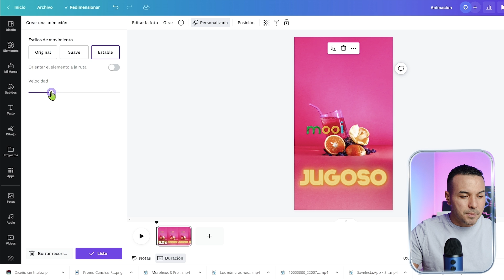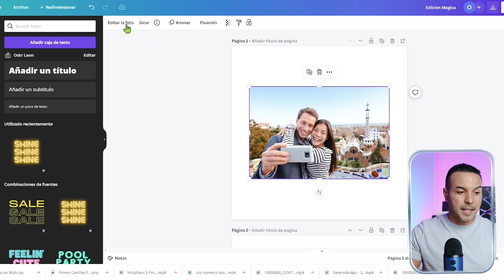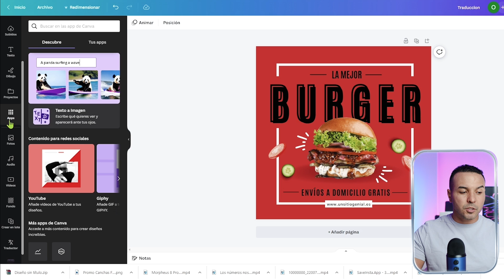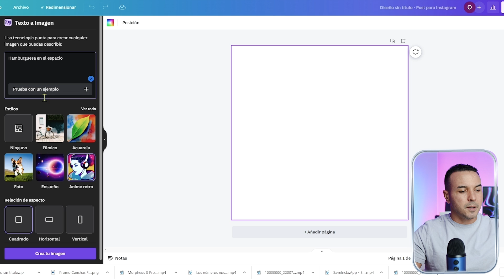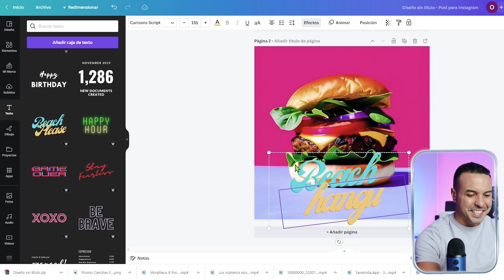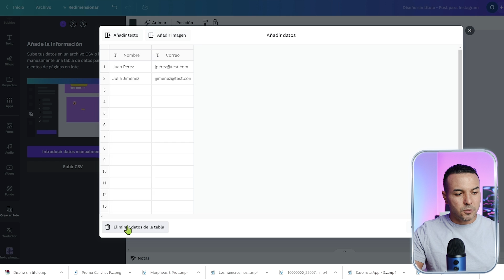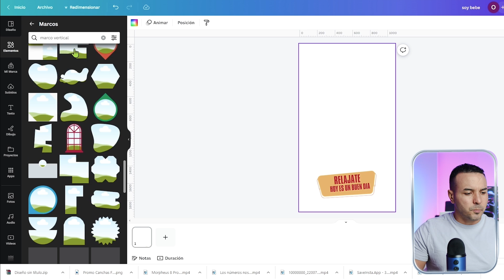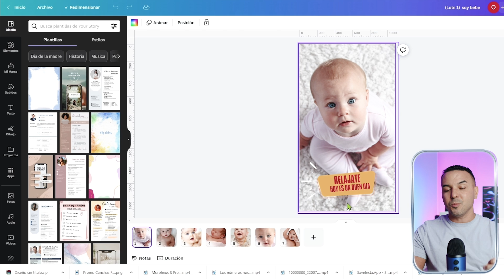Chat GPT en Canva: Otro NIVEL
¿Estás cansado de pasar horas creando contenido para tu negocio? ¡Canva tiene una solución! Con la integración de la potente tecnología de inteligencia artificial de chat GPT, puedes crear contenido increíblemente rápido y fácil.

En este video, te enseñaré paso a paso cómo usar estas herramientas de superpoder para crear contenido mágico en Canva, desde animaciones hasta traducciones automáticas.

¿Qué estás esperando? ¡empieza a crear contenido de otro nivel hoy mismo!

00:00 I Introducción
00:41 I Animación Mágica
02:10 I Borrador Mágico
03:17 I Edición Mágica
05:56 I Traducción automática
07:13 I Texto a Imagen
10:32 I Escritura Mágica
12:02 I Creación en Bloque Texto
14:22 I Creación en Bloque Imágenes
17:42 I Conclusion
18:44 I Recomendación

¡Un abrazo!